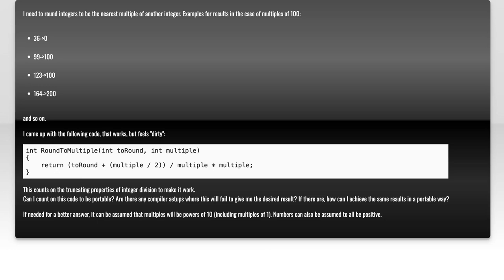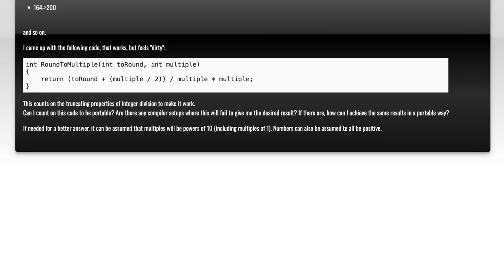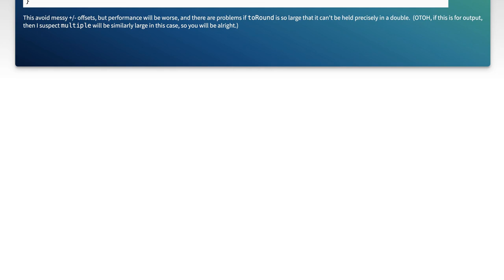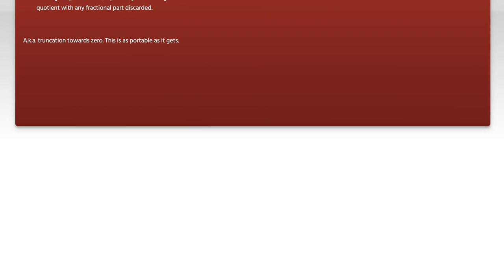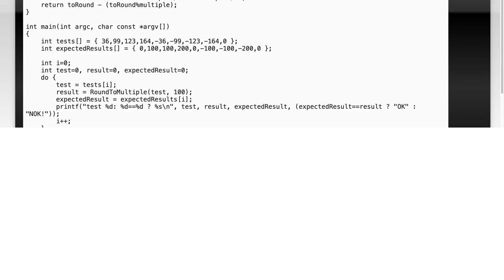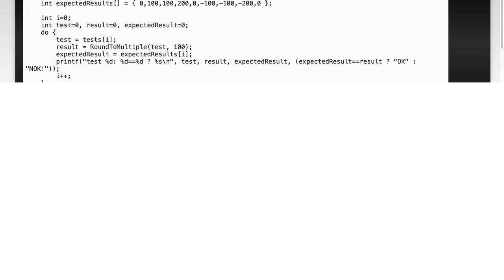How to Round an Integer to the Nearest Multiple of Another Integer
In this video, we’ll explore the concept of rounding integers to the nearest multiple of another integer. Whether you're working on mathematical problems, programming tasks, or real-world applications, understanding how to perform this rounding can be incredibly useful. Join us as we break down the steps and provide clear examples to help you master this essential skill!

Today's Topic: How to Round an Integer to the Nearest Multiple of Another Integer

Related to